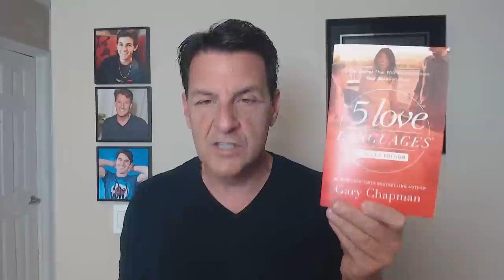SURPRISING THING Men Do When They Like You : How He Shows Love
How do men show their love?

Is it words? Is it actions? Is it touch? Is it gifts? or Is it time?

These are the fundamentals of the 5 love languages and if you're not familiar with the book, I recommend you Google it and order it right away.

There is a surprising way most men show love and how they show they like someone which might seem strange.

In today's video, we are going to explore the DEEPER actions most men do to show that they like someone... that someone is you.

Let's talk about... SURPRISING Thing Men Do When They Like You : How He Shows Love